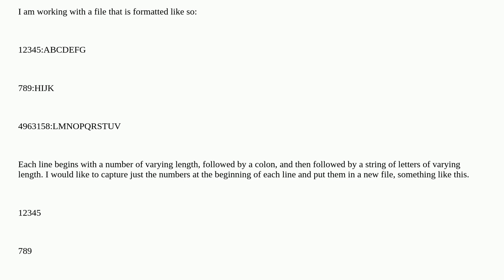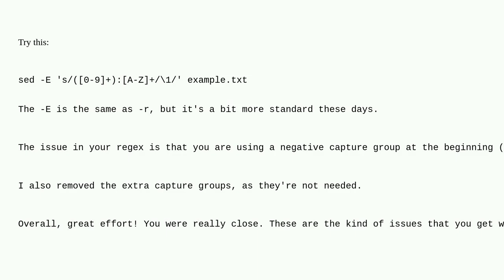Unix: Capturing number of varying length at the beginning of each line with sed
Capturing number of varying length at the beginning of each line with sed

A special thanks goes out to the community

  sed